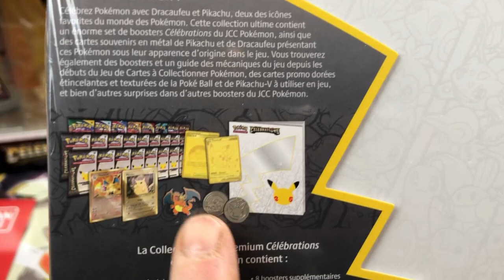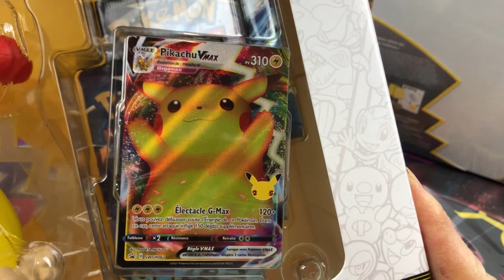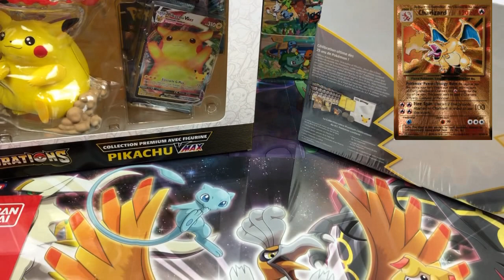Top 5 Des Cartes PROMO les Plus Chères des 25 Ans Pokémon Célébration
Top 5 Des Cartes PROMO les Plus Chers des 25 Ans Pokémon Célébration